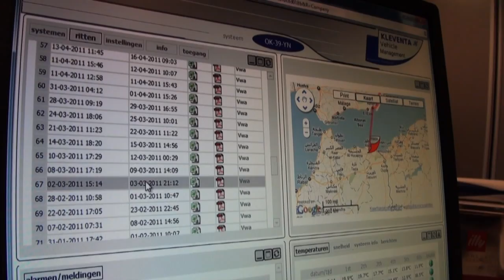H. van Dommelen (Tiertransporten)